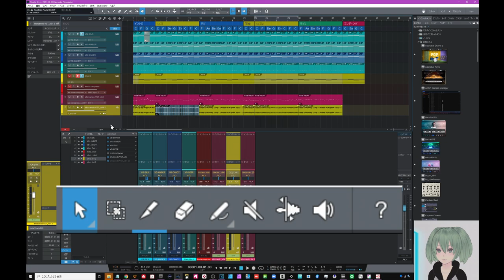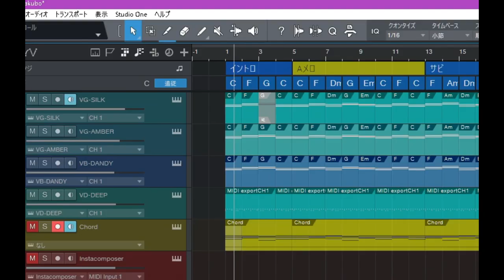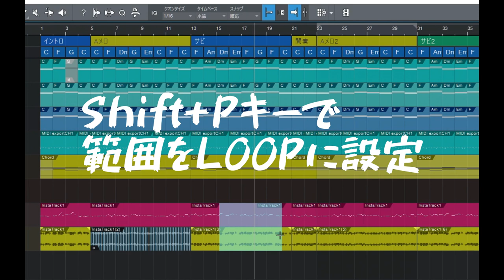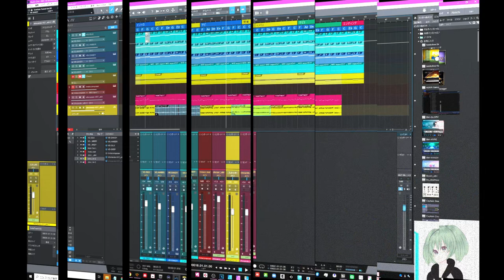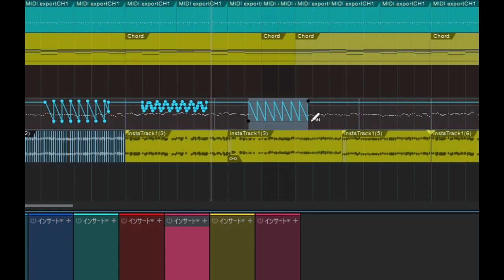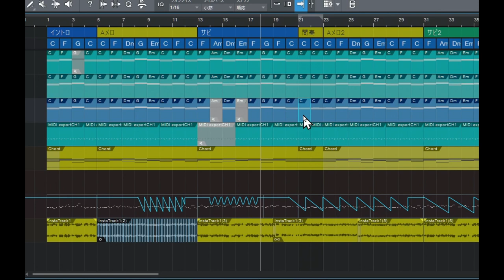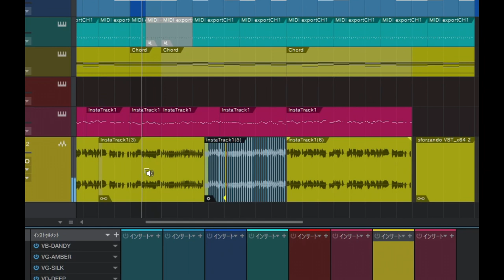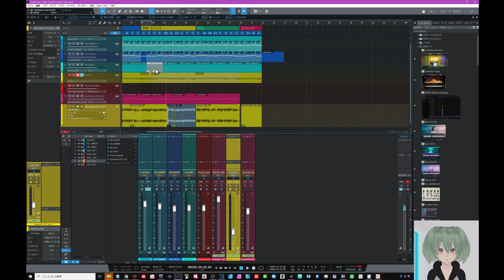StudioOne上達法 基本ツールなんて初歩の初歩と思いがち でも意外と使いこなせていないかもね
基本ツールを使いこなそう
StudioOneの意外と抜け穴のTips
00:00 StudioOne８＋１の基本ツール
00:58 概要
01:37 選択ツール
04:48 範囲選択ツール
06:16 分割ツール
07:12 消しゴムツール
07:29 ペイントツール
11:44 ミュートツール
12:27 ベンドツール
14:04 リッスンツール
15:35 インフォビュー